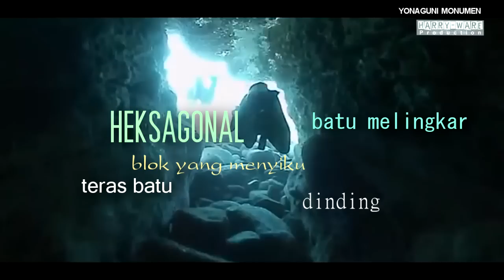Episode 61 - Piramida ATLANTIS Tenggelam di Laut Jepang Terungkap.!!!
Yonaguni Pyramid atau munomen yonaguni terletak di lepas pantai di sisi selatan Pulau Yonaguni, terletak pada 60 sampai 100 kaki di bawah permukaan laut. Yonaguni-jima adalah salah satu dari Kepulauan Yaeyama dan pulau berpenghuni paling barat Jepang. Pulau ini adalah yang terakhir dari pulau-pulau di rantai Kepulauan Ryukyu, dan terletak 108 kilometer (67 mil) dari pantai timur Taiwan, antara Laut Cina Timur dan Samudera Pasifik. Dan pada pulau tersebut telah ditemukan sebuah situs dari salah satu peradaban canggih tertua di dunia.
Monumen Yonaguni adalah formasi bebatuan dasar laut di lepas pantai Yonaguni, ujung selatan kepulauan Ryukyu, Jepang. Ada perdebatan apakah situs tersebut merupakan gejala alam belaka, bebatuan alami yang telah dimodifikasi, atau merupakan buatan manusia seutuhnya.
Sejumlah ahli mengunjungi situs tersebut, mencoba menemukan petunjuk. Namun, hingga hari ini misteri itu belum terkuak.
Awalnya sejumlah orang berpendapat, Monumen Yonaguni dibangun di area di atas laut sekitar 10 ribu tahun lalu. Lalu wilayah itu tenggelam ditelan lautan.
Jadi, apakah benar situs berjuluk 'Japan's Atlantis' itu adalah peninggalan peradaban pra-glasial yang akhirnya karam?

Data sources:
The Mysterious Dragon God of Yonaguni: Archaeological Mystery Thriller, by Joshua Elliot James, publish January 2015
The underwater formation or ruin called "The Turtle" at Yonaguni, Ryukyu Islands. Image courtesy of Wikimedia Commons